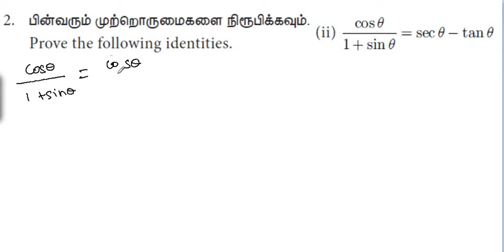10th Maths - Trigonometry- Exercise-6.1-2(ii)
10th Maths - Trigonometry- Exercise-6.1-2(ii)